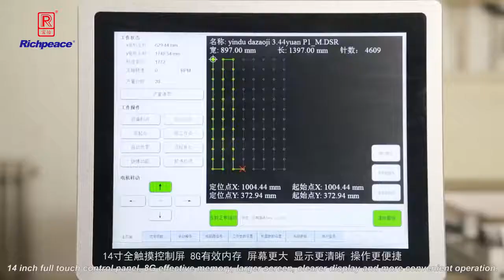Richpeace Automatic Large Area Bar Tacking Machine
bar Tacking#large area sewing#cushion sewing#furniture sewing#
More interest, pls feel free to connect Dannie.